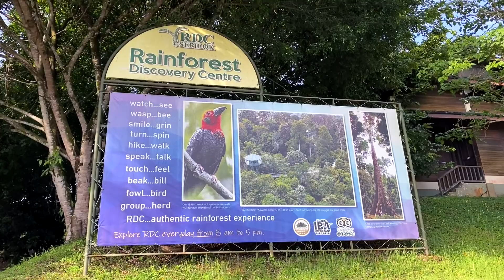Explore Sandakan - Meneroka Keindahan Eco-Tourism Sandakan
Hari kedua di Sandakan, kami mulakan explorasi eco-tourism di Sandakan. Antara yang sempat dikunjungi adalah Rainforest Discovery Centre, Orang Utan Rehabilitation Centre, Borneo Sun Bear Conservation Centre.

Tidak cukup dengan itu, kami juga berpeluang menaiki bot melihat keindahan sekitar Sungai Kinabatangan.